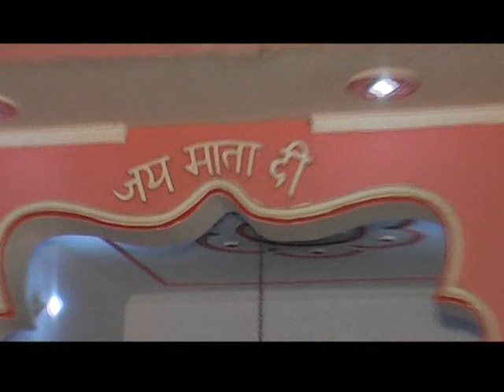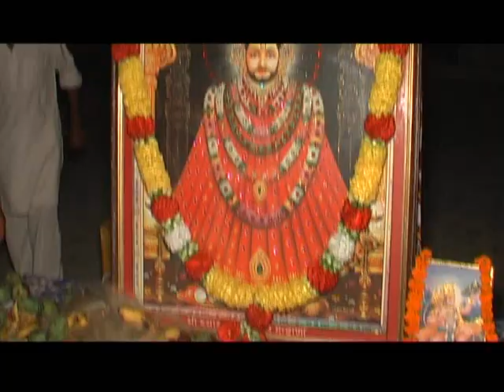श्री श्याम बाबा कीर्तन (5, नौरंगाबाद - भिवानी.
# सहयोग : बाबा श्याम सेवा कृपा मण्डल,
श्री श्याम मन्दिर-मंढाना, जिला भिवानी।
# आयोजक - बाबा मुक्तानन्द गिरी ,
महन्त  - बाबा धर्मादास मन्दिर , नौरंगाबाद - .भिवानी।
🎥 वीडियो - एके इंटरनेट न्यूज (यूट्यूब चैनल)
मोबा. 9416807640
Shree Shyam Kirtan (5,
Naurngabad - 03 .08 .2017 (Bhiwani)
# Sahayog : Baba Shyam Seva Kripa Mandal,
Shree Shyam Mandir-Mandhana, Distt-Bhiwani.
# Ayojak - Baba Muktanand Giri,
Mahant - Baba Dharmadas Mandir, Naurangabad - Bhiwani.
🎥 Video - AK Internet News (YouTube Channel)